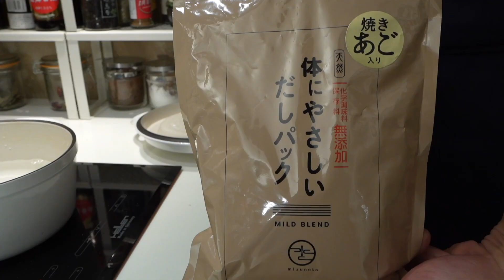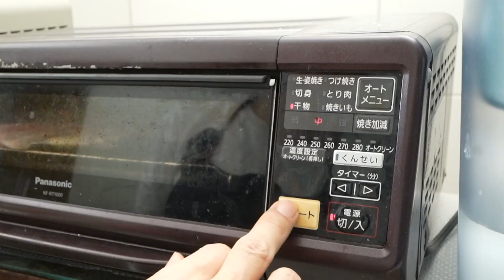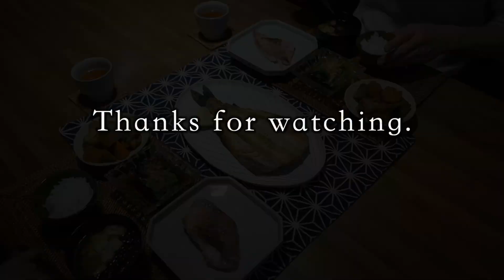［Japanese couple's home cooking］dried fish set meal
Please, turn on CC in the subtitle video settings!
We are a Japanese couple in our 50s who love to cook.
This video shows the couple cooking in their kitchen.

(Cooking in the video)
Today I would like to introduce you to Japanese fish dishes, dried and pickled fish.